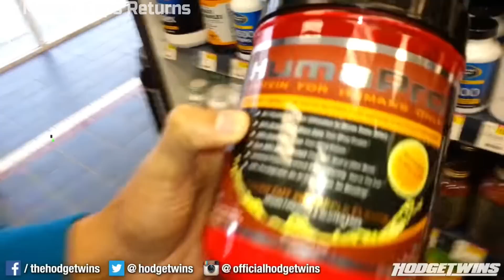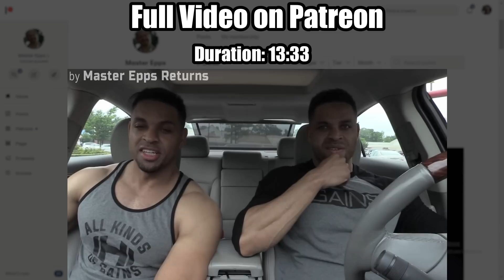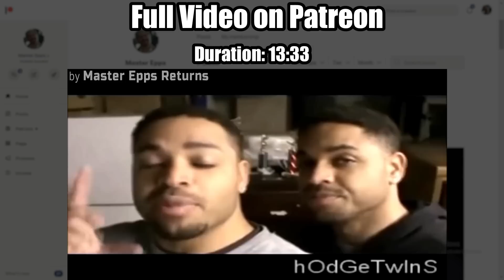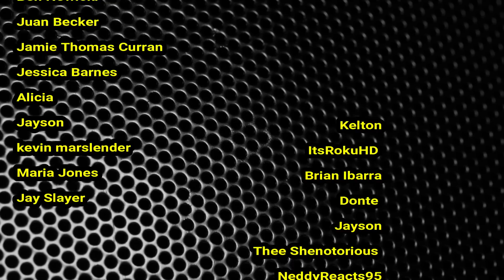Hodgetwins | Kevin Ruining Videos [#2] Ultimate Montage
Thank you to my 3rd and top tier Patrons: (16 new members since upload!)
Armando Alvarez [VIP Patron] (NEW)
Amboyedix [VIP Patron]
cash (NEW)
Gabriel Martinez (NEW)
Jamari Johnson (NEW)
Aly Crist (NEW)
Guilion Croes (NEW)
sule moh (NEW)
IsaacLopez (NEW)
ArlineAsylum 27 (NEW)
garret loewen (NEW)
zeeshan (NEW)
Eric Pena (NEW)
Abdullah Eid (NEW)
Erick cas (NEW)
Eric the Sage (NEW)
Jake The Snake (NEW)
Lee Maxfield
Anthony Ibarra
Eric
Julian Ashford
Aaron Moore
Aye Youngin
Johan
Aaron David
Sim Singh
Rokas Remeikis
Mike Reid
Mhmed Nabi SY
The Seventh Shrimp
Sherri Durrani
Mya Best
Oscar
henry walker
Alec Garza
J lewis
Damari Mctaggart
Nick
Craig Peterkin
JaCorey Demond Patton
CovfefeCake
Ben Nowicki
Juan Becker
Jamie Thomas Curran
Jessica Barnes
Alicia
Jay Slayer
Kelton
ItsRokuHD
Brian Ibarra
Donte
Jayson
kevin marslender
Maria Jones
Thee Shenotorious
NeddyReacts95
Vtheg 123
Gene Rodely
Phillip C
Ben Nowicki
Hubba Bubba
Elliott Reidy
Daniel Guzman
Randy Cespedes
Adam Hart
Trevor Biffle
Nicolas Kindle
Noel Gil
Deanna Shook
Ricardo Barragan
Murad Naeem
Antoine Griffis
Wah Wah
Jeremy
Lourdes Ramirez
Brian Ibara
Will
william jones
Malachite The Dancer
Marcel Hoy
Donovan
Nano's Steam5270
Eric
Joseph Barreras
Julian Hirsch
Ryan Wilson
Ala'a Emad
PPTugboat
Brian
Alejandro Alvarado
Ebere Aladi
Brandon Hibbs
Bravo B
Cj Clack
David Cofield Jr
Johanie M Cools
Jordi Garcia
ali ashraf
Ivan Alberto

Master Epps
TwinMuscle
Funniest Moments

This content is originally created by the Hodgetwins. You can check them out in the channels below: